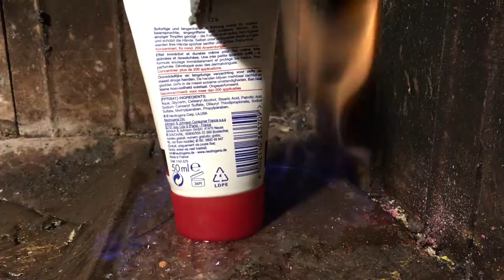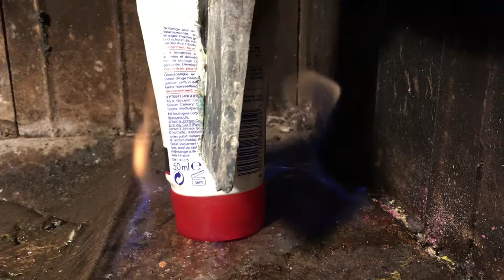Red Hot Fire Axe (Duel) - Slicing Through PURE Alcohol And Others (w/ Jazz Music)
We like Jazz. Shall we dance?

for more